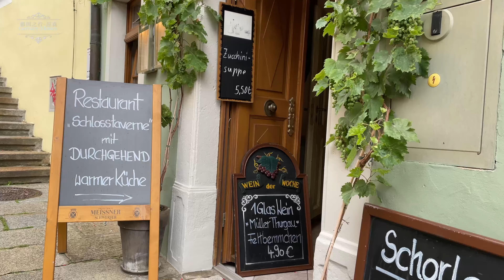4K德国美丽瓷器小镇【迈森】“萨克森的摇篮”Meißen/Meissen,Germany| 治愈·自然·放松·散步·清心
迈森被称为“萨克森的摇篮”。迈森位于易北河畔,距离州首府德累斯顿约25公里。迈森以生产瓷器而闻名于世，自 1708 年以来生产的第一批欧洲瓷器。带双 s 的城市名称（“迈森”）是迈森州立瓷器制造厂的注册商标。迈森值得参观的有：迈森瓷器、阿尔布莱希特城堡、哥特式建筑迈森大教堂和迈森圣母教堂。推荐4,5 星